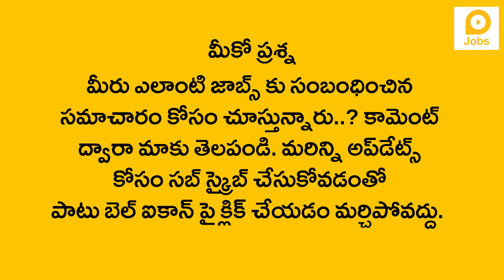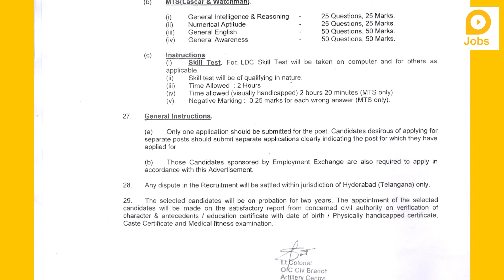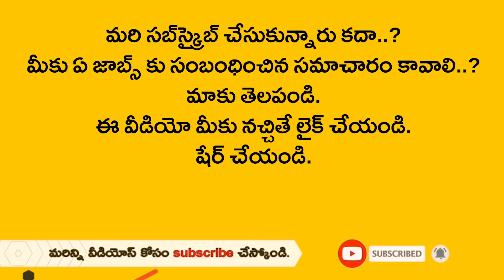రూ.63,200 జీతంతో ఆర్టిలెరీ సెంటర్ లో ఉద్యోగాలు ఏప్రిల్ 24 లాస్ట్ డేట్ | Hyderabad JOBS 2022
Related Queries -
1. lokal jobs